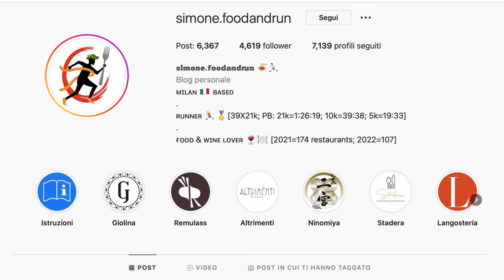Allenarsi in VACANZA | come conciliare relax ed allenamenti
Come allenarsi in vacanza, senza esagerare e pensando a come conciliare famiglia e relax. In allegato la tabella Moneghetti, che sicuramente è un buon allenamento per le vacanze.

Dove racconto le principali recensioni dei miei gadget:

00:00 Intro
01:24 vacanze
02:49 2 settimane
04:16 stop?
06:27 niente crono?
07:05 Moneghetti Fartlek
08:21 Alimentazione
09:22 2 scarpe?